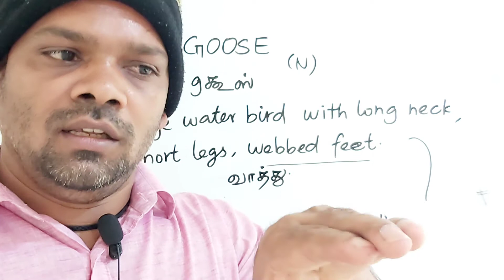GOOSE tamil meaning/sasikumar